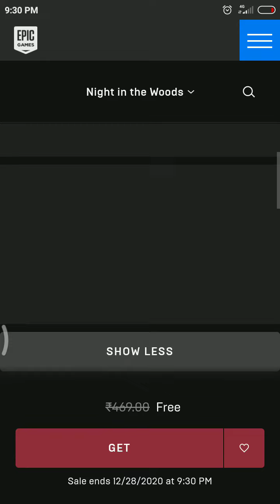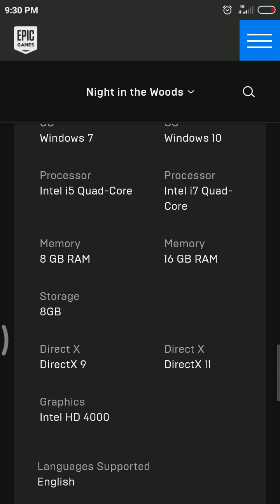mystery game 11/15 revealed